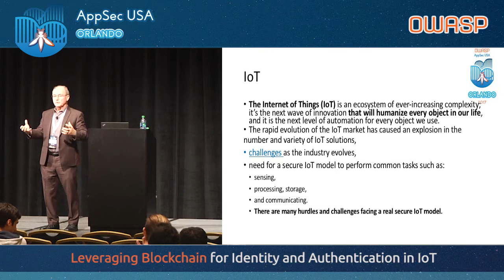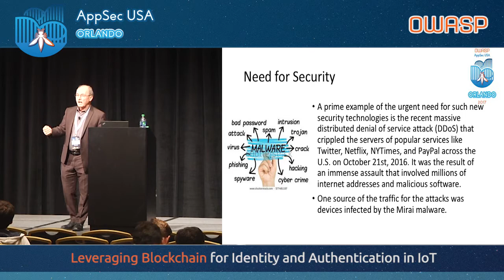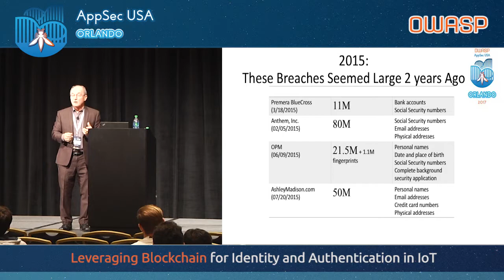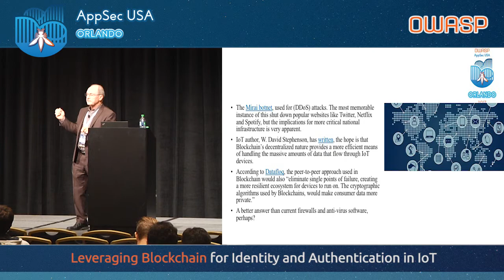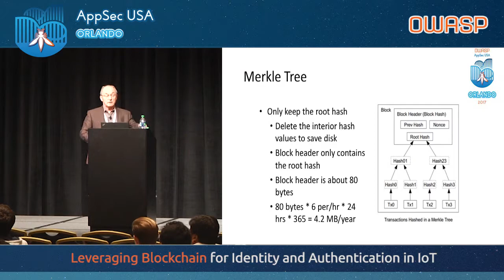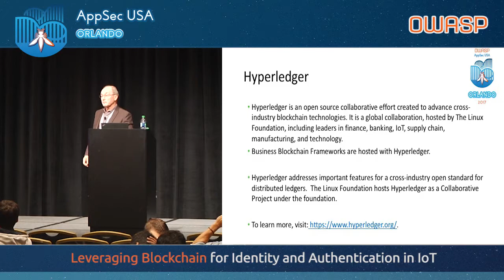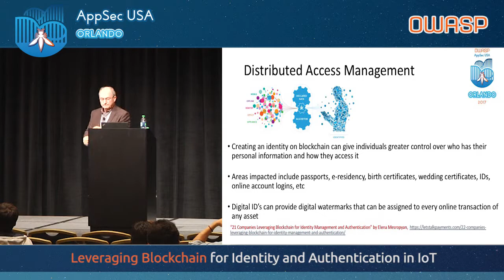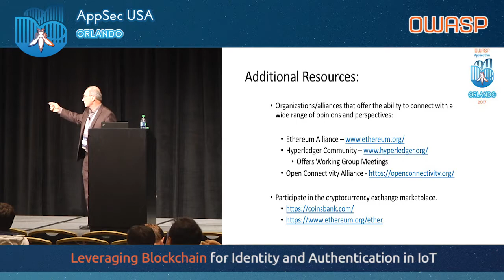Leveraging Blockchain for Identity and Authentication in IoT is good for Security - AppSecUSA 2017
Leveraging Blockchain for Identity and Authentication in IoT is good for Security

Since the beginning of the internet, attempts have been made to solve the problem of privacy and security. Every effort has had challenges of inconvenience, cost and insecurity.

How do we prove our identity?

Blockchain technology and its mutual distributed ledgers (MDL) cannot be altered and allow people and companies to record, validate and track transactions throughout a network of decentralized computer systems. These MDLs are databases with a time stamped audit trail.

By leveraging this technology, an app on our device will hash our identifying information and insert this into the public Blockchain. Anytime you need to authenticate to another service or user, you share the information which is then sent through the algorithm and checked against the Blockchain. Once authenticated, your information for identification is not needed again.

If the hashed information is decentralized and provides interoperability. Personal information never leaves the device and is not stored on a centralized server. Taking the personal data, hashing it and then discarding everything but the hashes of our personal data allows the network to accept the information in the same manner as our ID cards.

These Blockchains open the door to innovation and enables more interoperability connecting various distributed services.

There can be 2 unique MDLs; one to hold the encrypted documents and a separate ledger that will hold encryption key access which are folders encompassing our identity, health or other qualifying records. Driver’s license bureaus can provide us a digitally signed copy of our driver’s license that we control. We then offer controlled usage to entities that need to inspect the documents, the information recorded on the MDL.

This use of immutable ledger can become the accepted modality of the future.

Speakers

Donald Malloy
Chairman, OATH
Donald Malloy is the Chairman of OATH, The Initiative for Open Authentication. OATH is an industry alliance that has opened the authentication market from proprietary systems to an open source standard based architecture promoting ubiquitous strong authentication.